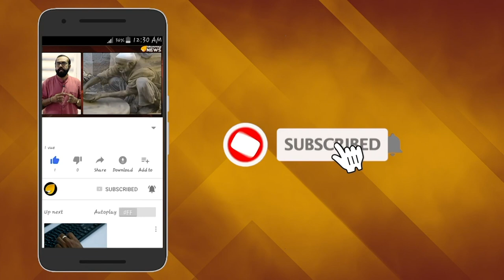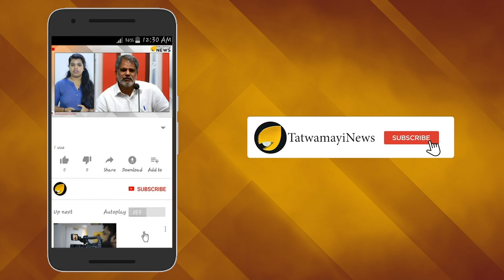ഉറി സിനിമ വീണ്ടും തീയറ്ററുകളിൽ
ജമ്മു കശ്മീരിലെ ഉറിയിൽ സൈനിക ക്യാംപിനു നേരെ പാക്കിസ്ഥാൻ നടത്തിയ ഭീകരാക്രമണവും
ഇന്ത്യ പാക്കിസ്ഥാനെതിരെ നടത്തിയ സര്‍ജിക്കല്‍ സ്ട്രൈക്കും ആസ്‍പദമാക്കി ഒരുക്കിയ സിനിമയായിരുന്നു ഉറി. 200 കോടി ക്ലബ്ബില്‍ ഇടം നേടിയ ചിത്രം വീണ്ടും പ്രദർശിപ്പിച്ചു. കാര്‍ഗില്‍ വിജയദിവസായ ഇന്ന് മഹാരാഷ്‍ട്രയിലെ തീയേറ്ററുകളിൽ ചിത്രം വീണ്ടും റിലീസ് ചെയ്യുകയായിരുന്നു.